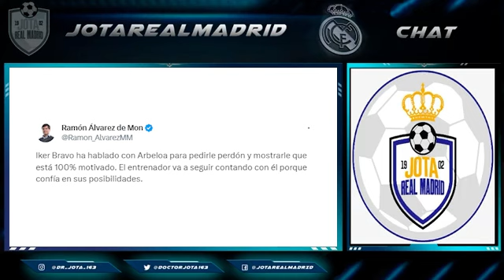RAM desvela reunión del staff técnico con el crack al que PODRÍAN LARGAR EN enero si no se comporta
jotarealmadrid

jotarealmadrid

Dr_jota_163

Doctorjota